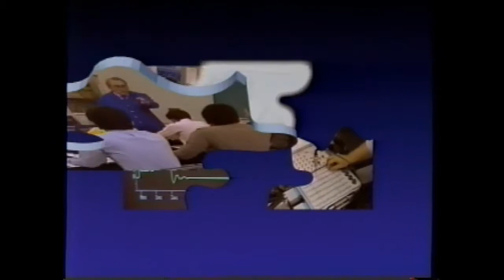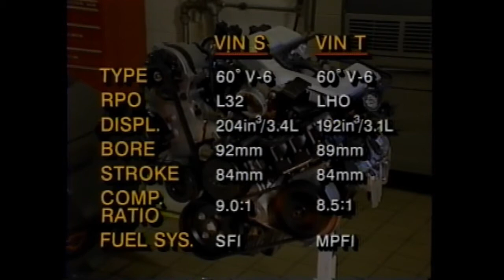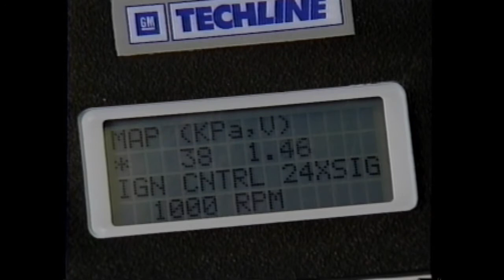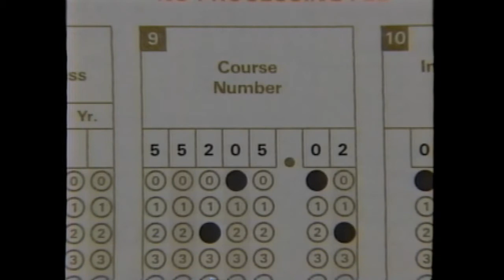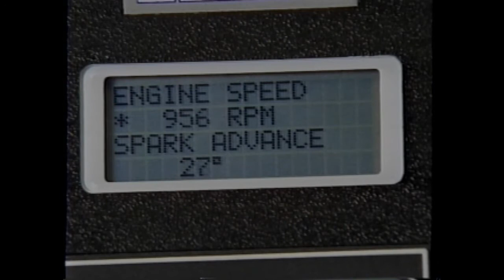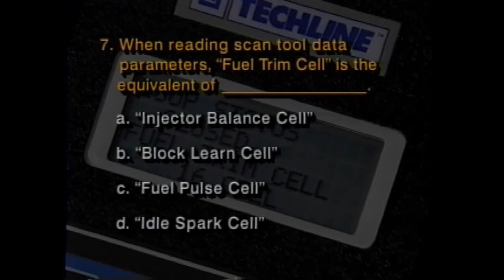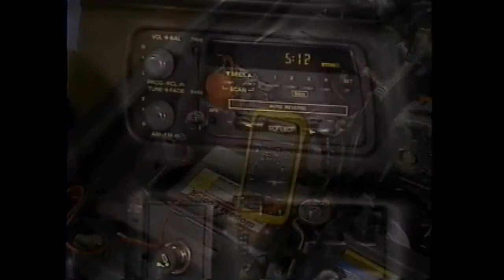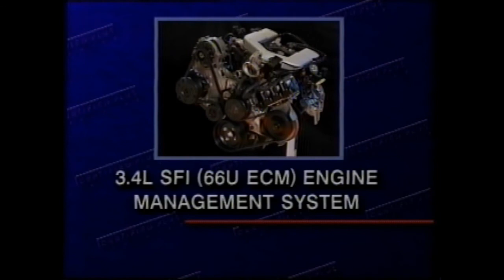Camaro Firebird 3.4L SFI 66U ECM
The is a copy of a VHS Camaro Firebird 3.4L SFI 66U ECM. It was released in 1993